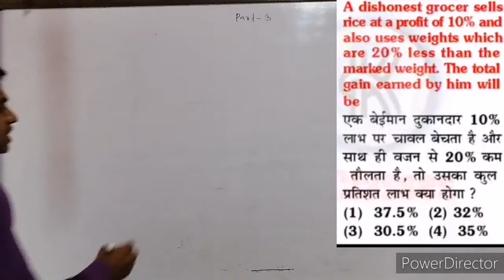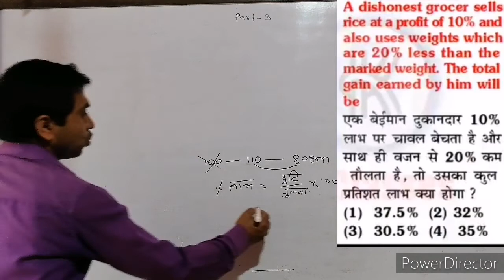Number System Part 3